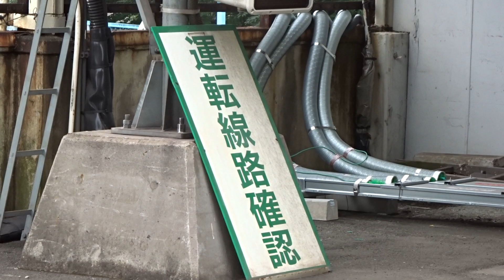謎の標識「運転線路確認」がある水道橋駅に到着する中央総武緩行線東行きの従来型E231系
謎の標識「運転線路確認」がある水道橋駅に到着する中央総武緩行線東行きの従来型E231系です。
中央総武緩行線の水道橋駅に、従来からのE231系で運行する東行きの列車が到着します。
対向式ホームの反対側にある西行きホームには、緑の表示板で大きく「運転線路確認」が記載された謎の標識が設置されています。